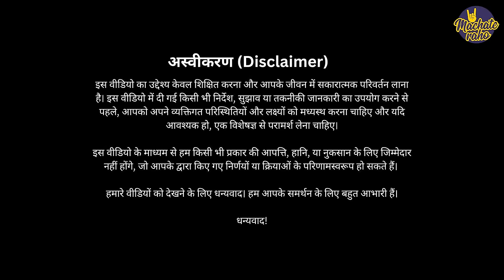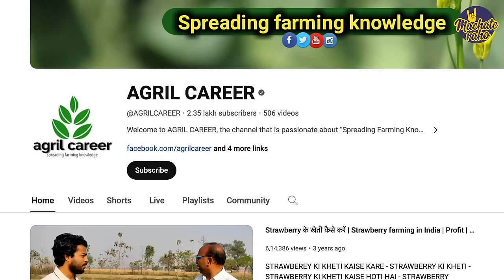खेती करते हुए 2 Lakh/Month यह किसान Internet से कैसे कमाता है? 🔥नये भारत का किसान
Namaste Dosto,
In this video, I’m featuring Mr. Devendra Pate @AGRILCAREER ,  a small village farmer from Kushinagar, UP. He started his online career in 2018 while simultaneously managing his family's agricultural work. Today, he is earning Rs. 2 Lakh per month through the internet and has even established his own agricultural venture called “Purvanchal Farms”. Devendra generously shares his journey, illustrating how his passion evolved into a profession, and offers invaluable tips for beginners looking to follow a similar path.

Timestamp
00:00 नए भारत के किसान (Introduction)
03:28 किसानी को Profession कैसे बनाया?
06:14 किसान से Content Creator कैसे बने?
08:06 1st Income From Internet
08:36 Total Earning From Internet
09:52 Sponsorship Video का कितना पैसे Charge करते है?
11:14 Offline Agriculture Business क्या करते है?
12:35 Agriculture Products का Marketing कैसे करते है?
13:17 Income Sources of an Agriculture content creator
15:41 Challenges For Agriculture Content Creators
16:26 Brand Deals for Agriculture Creator
17:56 Tips to Earn Money From Content Creation
18:54 Team Me Kitne Log Hai
19:55 Conclusion

Start Investing Your Money in Stock Market:
Open Demat Account:

 ➡Created By:
Satish Kushwaha: